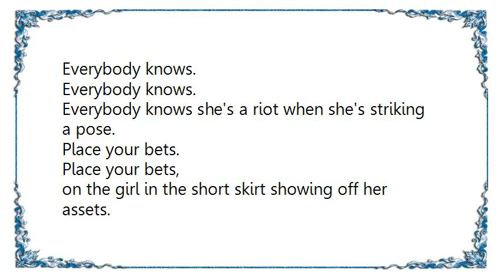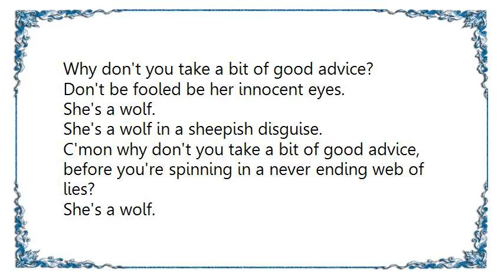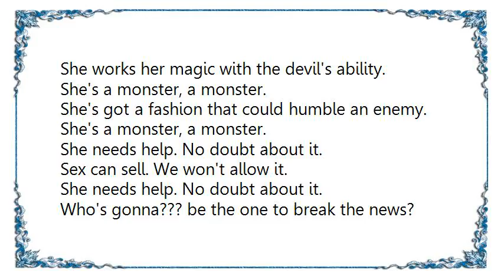Chasing Victory - Wolves G.O.B. vs Tony Wonder Lyrics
[Lyrics Chasing Victory - Wolves G.O.B. vs Tony Wonder]
Everybody knows.
Everybody knows.
Everybody knows she's a riot when she's striking a pose.
on the girl in the short skirt showing off her assets.
They call her home wrecker, but she's not a humble beggar.
There's a closet full of skeletons an undertaker
couldn't spot with a keen sense of dark apparitions.
Her lips are poisonous, but men'll die just to kiss 'em.

She works her magic with a devil's ability.
She's a monster, a monster.
She's got a fashion that could humble an enemy.

She needs help. (No doubt about it.)
Sex can sell. (We won't allow it.)
Who's gonna' be the one to break the news?

She's got the looks of a mystery,
With a line and a hook of a century.
Did she make your heart, make your heat skip a b-b-b-beat?
Don't be fooled by her innocent eyes.
She's a wolf.
She's a wolf in a sheepish disguise.
C'mon, why don't you take a bit of good advice?
Why don't you take a bit of good advice?
Don't be fooled be her innocent eyes.
She's a wolf.
before you're spinning in a never ending web of lies?

She's a wolf.
She's a wolf.
She's a wolf.
She's a wolf.
She's a wolf.
She's a wolf.
She's a wolf.
She's a wolf.
She's a wolf.
She's a wolf.
She's a wolf.
She's a wolf. (She's a wolf.)
She's a wolf.

She works her magic with the devil's ability.